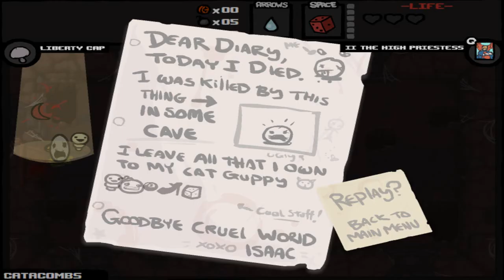The Binding of Isaac - Wrath of The Lamb Ep.6: I AM ERROR!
I got to the I AM ERROR room twice in one playthrough, how lucky is that!